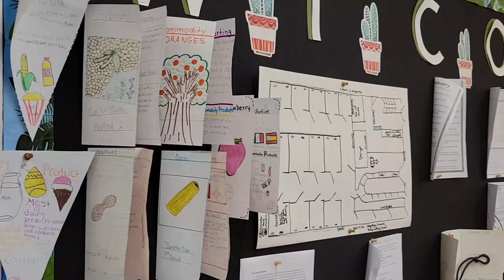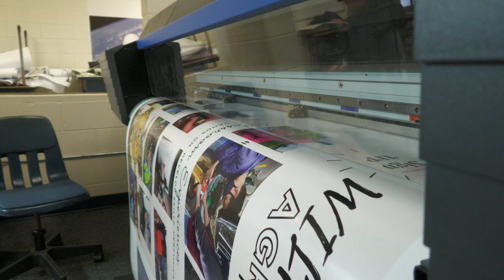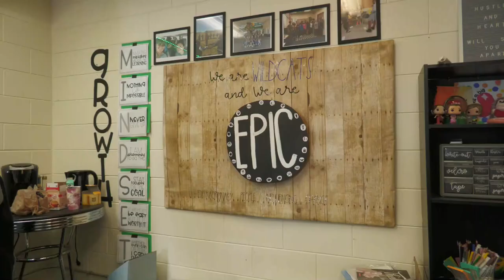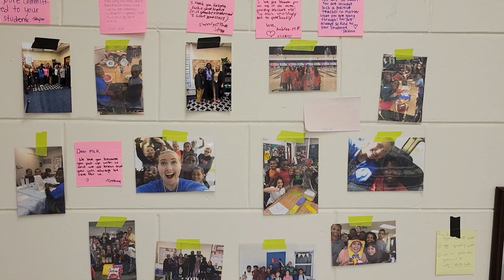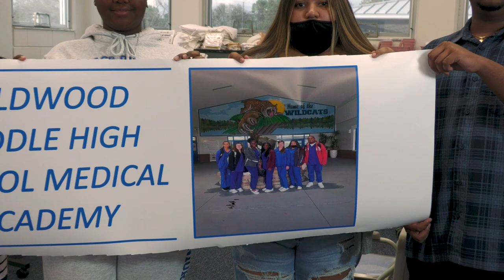WWMHS 2021-2022 CTE Highlight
This video highlights the many Career & Technical Education programs at Wildwood Middle High School in Wildwood, Florida. This video was filmed and produced by the South Sumter High School TV Production Technologies CTE students.